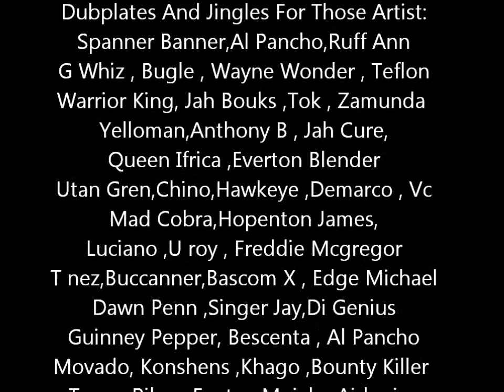Ruffi Ann - Hot Skull - VIDEO Dubplate Killa Sound Style For Selecta Natty Crooks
Inbox For Dubplates , 45 , Booking Shows , a
Dubplates And Jingles For Those Artist:
Warrior King, Jah Bouks ,Tok , Zamunda
Yelloman,Anthony B , Jah Cure,
Queen Ifrica ,Everton Blender
Utan Gren,Chino,Hawkeye ,Demarco , Vc
Mad Cobra,Hopenton James,
Duane Stephenson , Chuck Fender ,
Devano , Tippa Irie , Pressure ,
Admiral Tibet,Tuff lion,Burro Banton
Jigsy King, Country Melody,Tony Rebel
Dignitary Stylish , Half Print ,
Cocoa Tea , Don Carlos
Barrington Levy,Marcia griffin